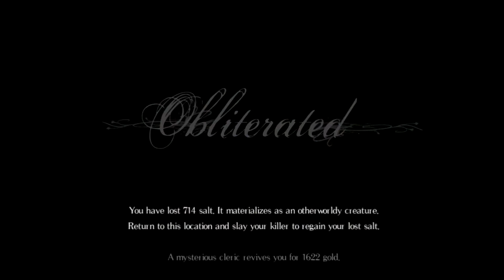[15. rész] B Plays: Salt and Sanctuary